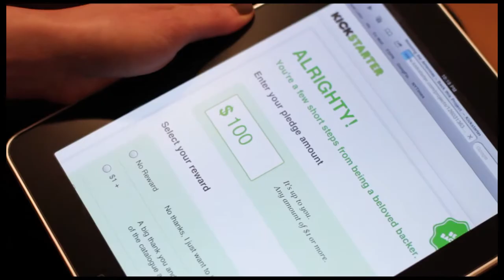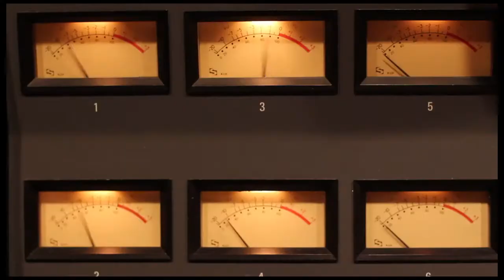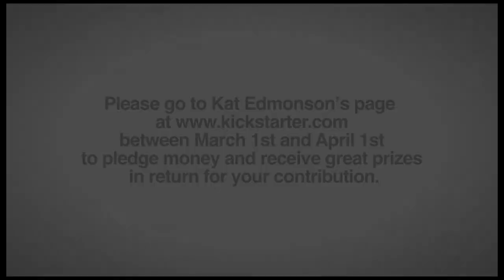Kat Edmonson's Second Album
(video by Ethan Segal)
Kat Edmonson is in the middle of making her second album.  Find out how you can help her finish the record through Kickstarter.com.